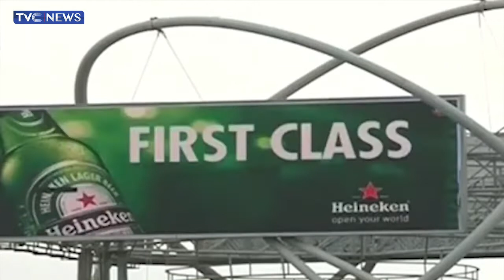Heads Of Advertising Sectoral Group Want Govt To Engage Practitioners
Heads of advertising sectoral groups operating in the country want the Lagos and Kaduna state government advertising agencies to revisit plans to concession some major roads and moves to pull down billboards structures across the states.